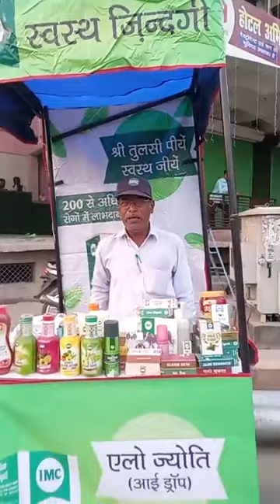imc darshika ji ने लगाया कैनोपी देखें बड़े लीडर होकर भी कैसे बिना शर्म के मेहनत कर रही हैं imc 👍